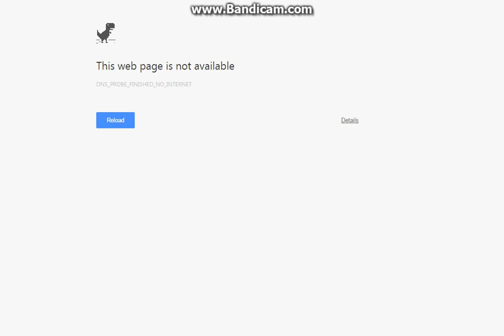Meeting Irulebin weevils